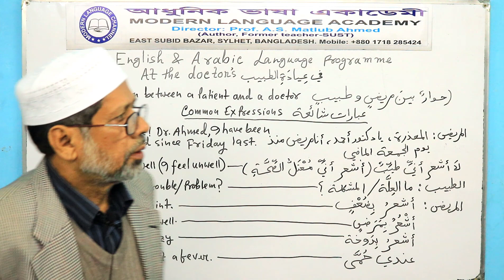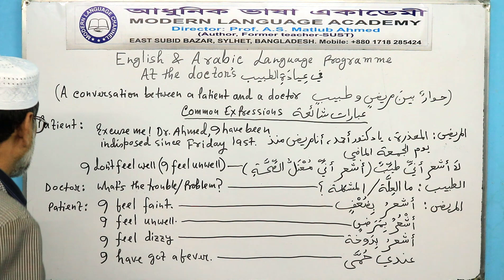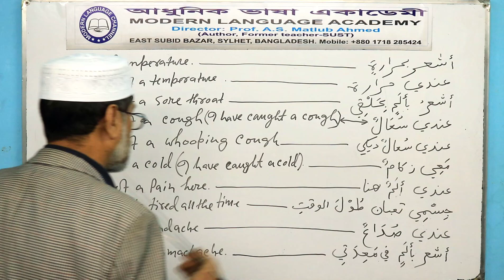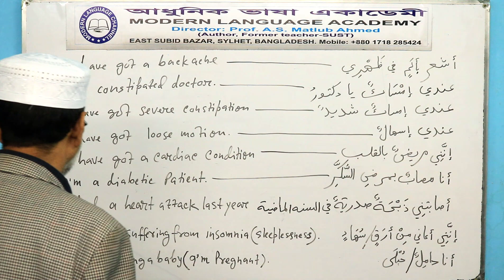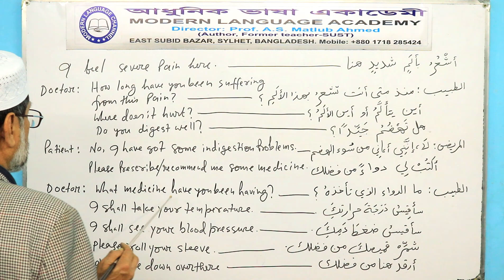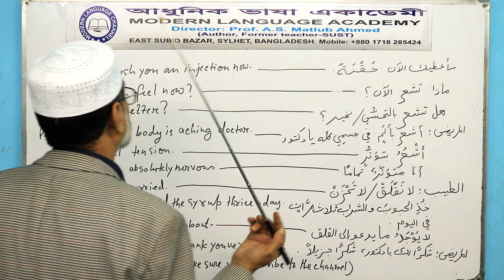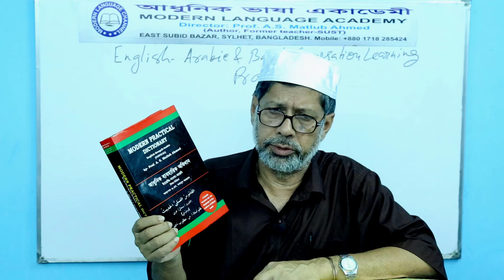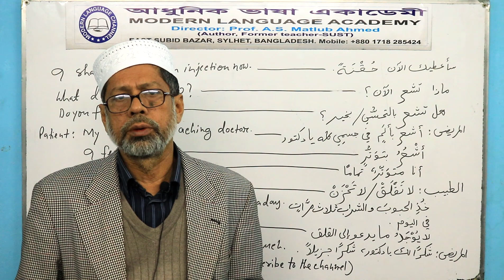English & Arabic Language Programme; At the Doctor's (A conversation between a patient and a doctor)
Welcome to our English & Arabic Language Programme from Modern Language Academy, East Subidbazar, Sylhet, Bangladesh.
Today  we'll learn some linguistic simple terms.
Prof. A.S. Matlub Ahmed, ex Teacher of Shahjalal University of Science and Technology will teach us this program.